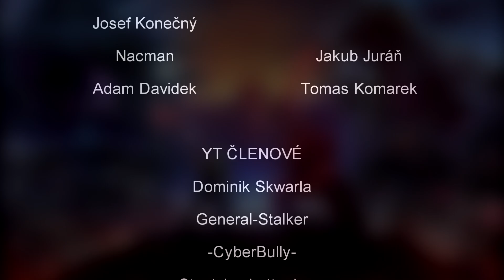Kull Warrior - Celý Rozbor | StarGate Lore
Anubisův pěšák
NEZÁVISLOST TVORBY (I 1 Dolar se počítá)
STEAM - FloTin94
PSN - FloTin94